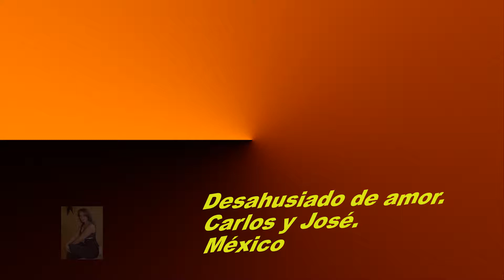desahuciado de amor